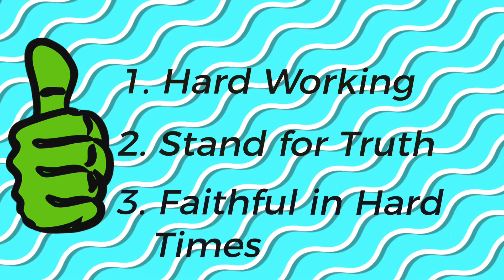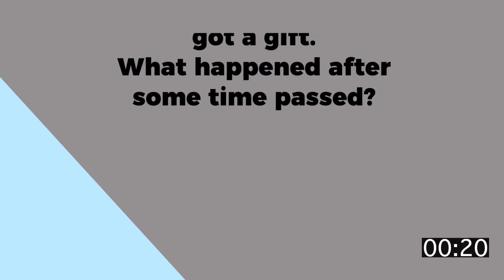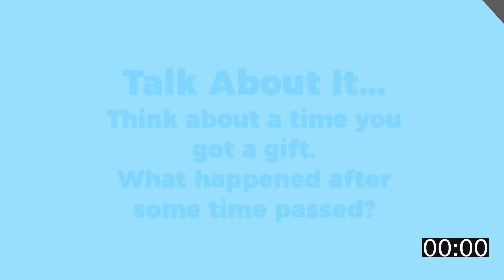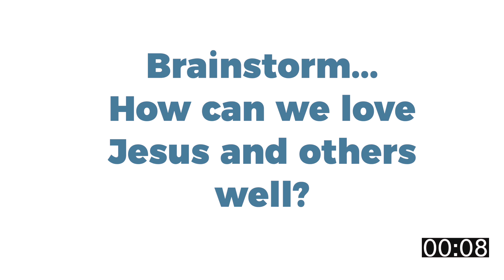Do You Love Jesus?